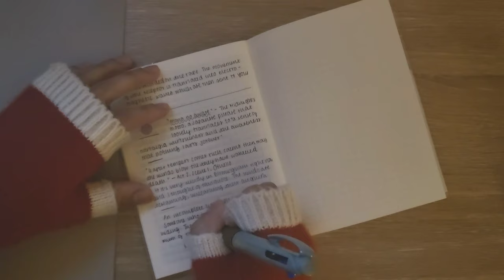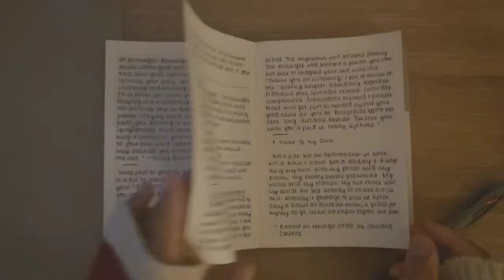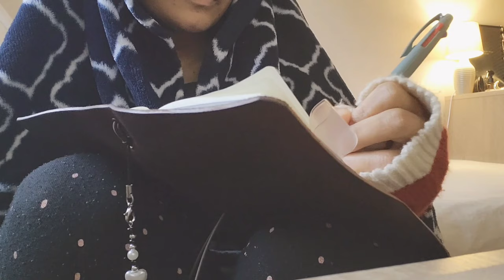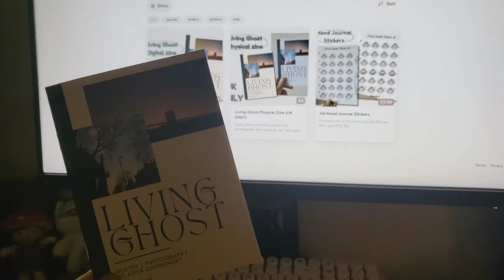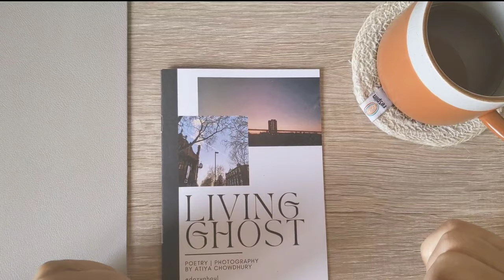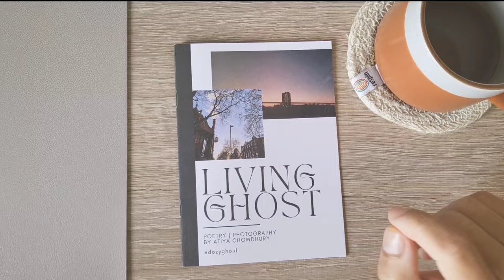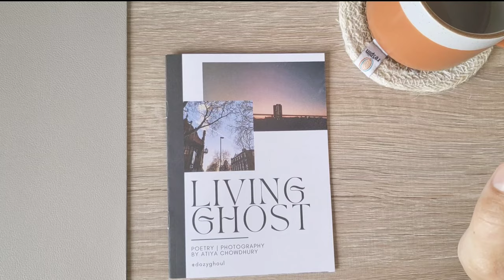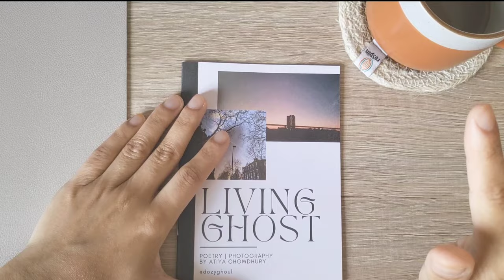Journaling, my zine, and cassettes🎧🖇️| Dozy Days ⋆ ep. 5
Welcome to my corner of The Void! 💀📹

This week I bring another episode of Dozy Days. It's been a while, huh? I show a lot of journaling and my Hobonichi Weeks as well as sharing a newfound love! This vlog style is inspired by Megan Rhiannon's Attic Archives. They bring me a lot of peace and joy, and I hope I can do a bit of that too :)🤎

Helen (TCMC) - @TheCoffeeMonsterzCo

Megan Rhiannon - @MeganRhiannon